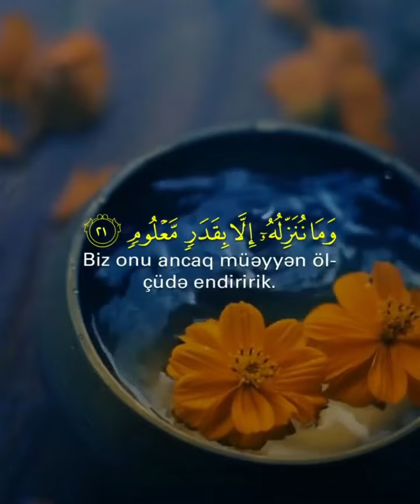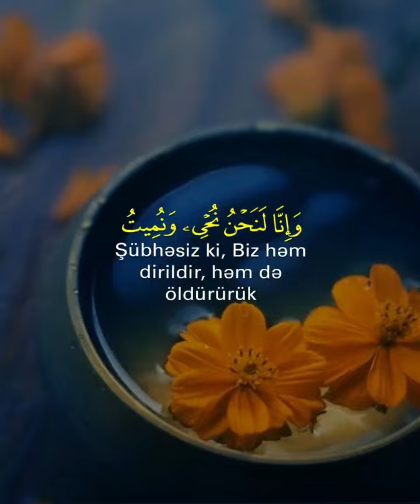Hicr Surəsi Umair Shamim